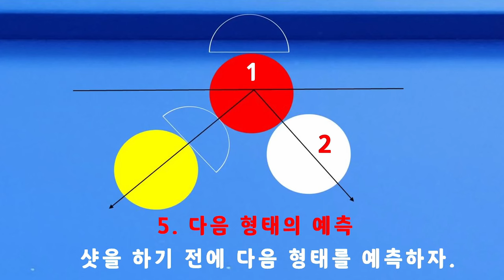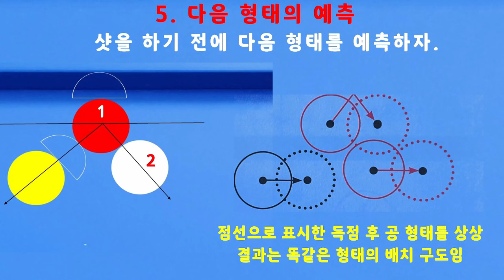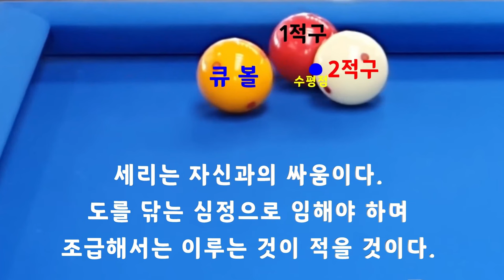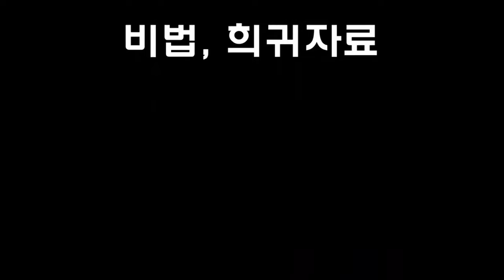[4829] 한국당구아카데미 // 다닥은 짧을수록 / 세리(일단) : 3675(1375)일 / 16328(4269)시간_ 2024.07.06.